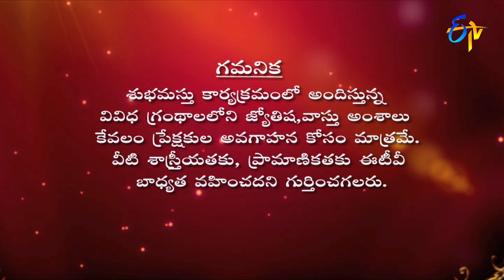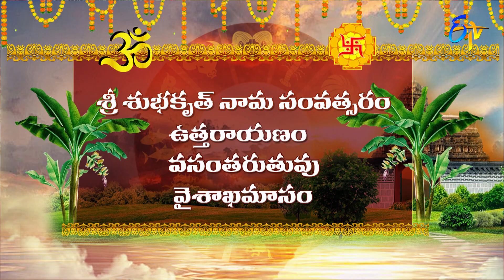Graha Phalam | Subhamastu | 26th May 2022 | ETV Telugu